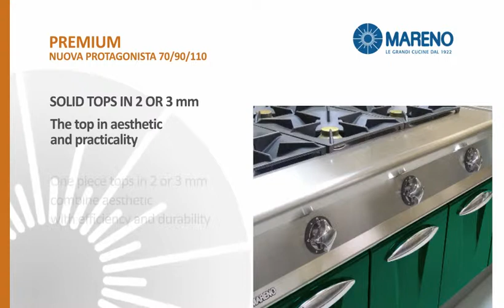Nuova Protagonista 70/90/110 - PREMIUM: developing technology for better results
Mareno offers three levels of product customization: PROTAGONISTA, PLUS and PREMIUM.
PREMIUM provides the maximum in customization to reflect individual cooking styles and food cultures.